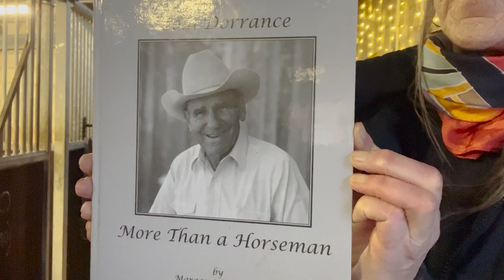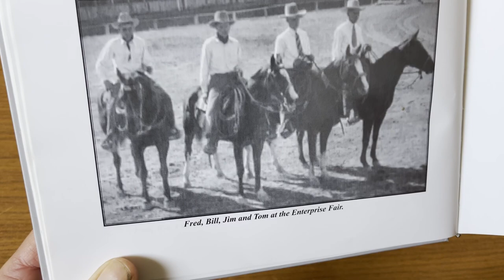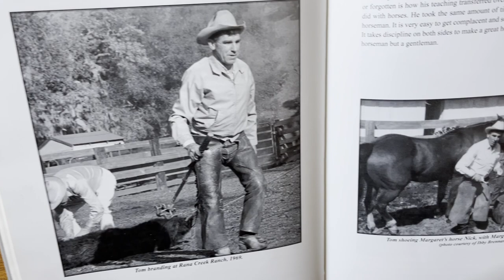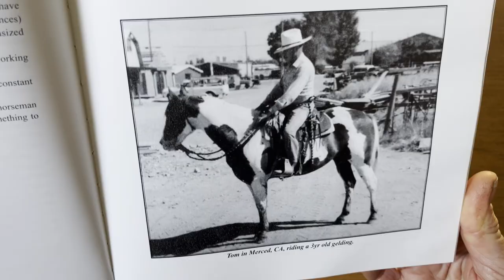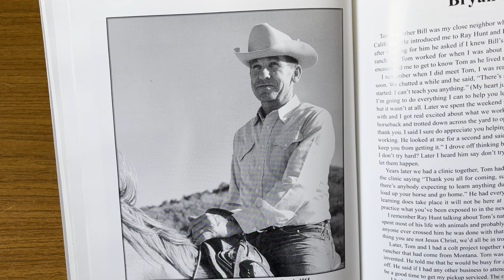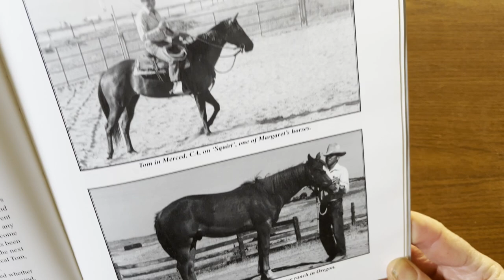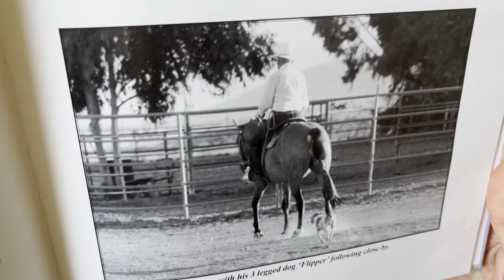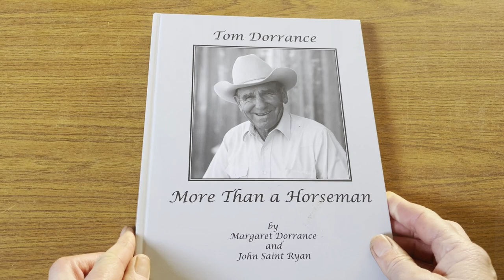Story from Andree Forzani // Tom Dorrance More than a Horseman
Today's story is from  Andree Forzani "Tom had a way of creating a situation that explains itself without much talking. Actions really do speak louder than words".